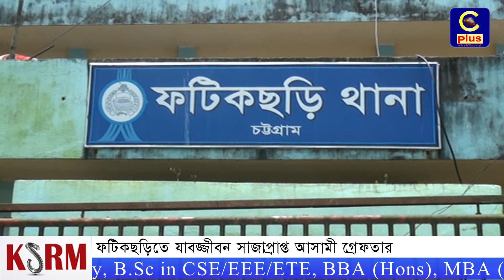ফটিকছড়িতে যাবজ্জীবন সাজাপ্রাপ্ত আসামী গ্রেফতার | Cplus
Slogan: আরাঁ চাটগাঁইয়া হতা হই
Country: Bangladesh
Language: Bengali।Chittagong Language
Broadcast area: Online
Headquarters: Sugandha R/a, Panchlaish, Chittagong, Bangladesh